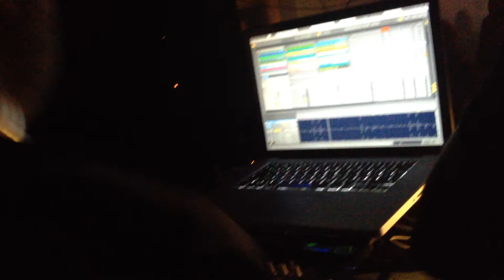Diabla Diezco @ STROBE, Roodkapje 12_10_13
Diabla Diezco (aka Bas Mooy & Charlton) @ Strobe, Roodkapje Rotterdam 12_10_13 .